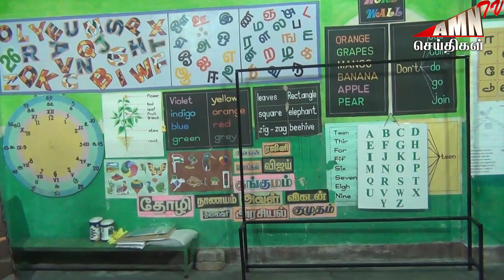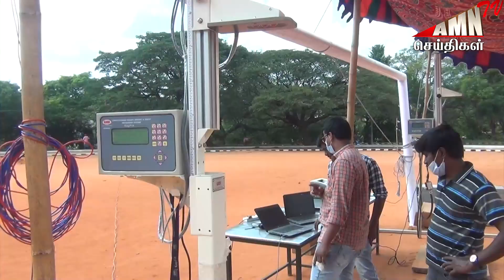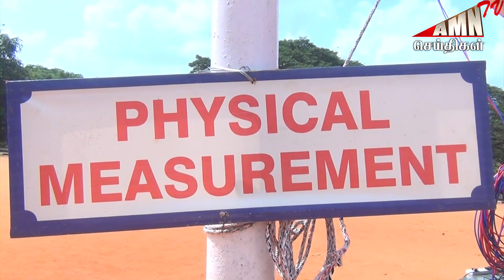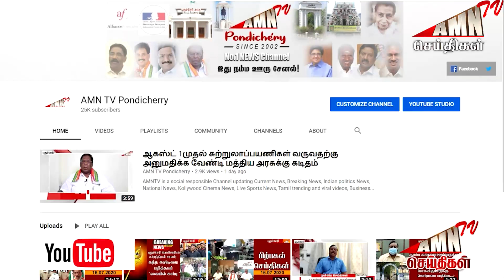Puducherry Today AMN TV News 26.03.2023